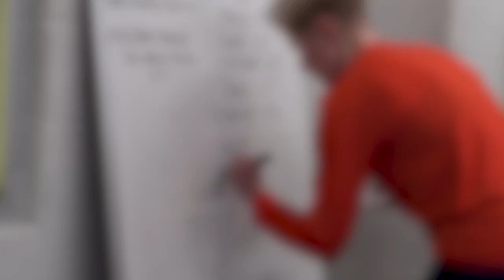Illini WBB | National Girls & Women in Sports Day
Illinois women's basketball celebrates National Girls & Women in Sports Day by celebrating the wonderful women of the support staff surrounding the team.